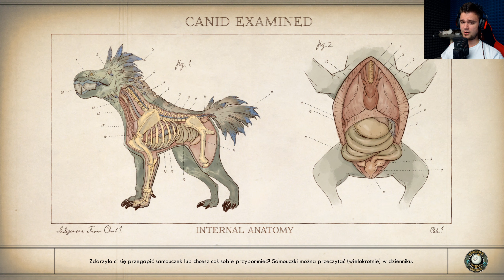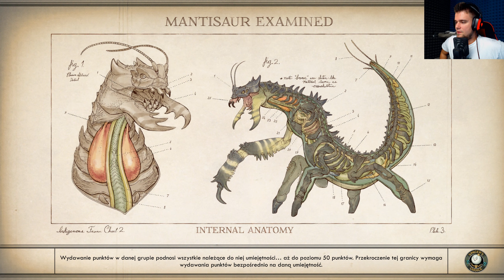KSIĄDZ MAX NAS OKŁAMAŁ | The Outer Worlds [#28] | BLADII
Okazało się, że Ksiądz Max jest fałszywy :/
Zapraszam do oglądania ;)